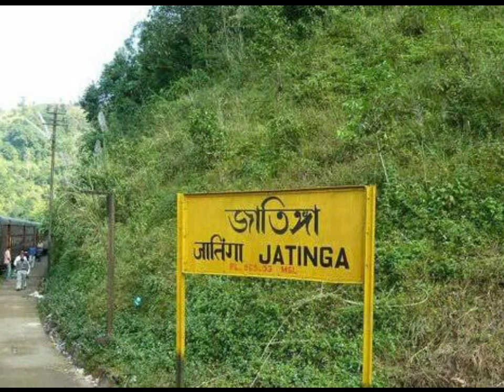Mass Bird Suicide In Jatinga, Assam